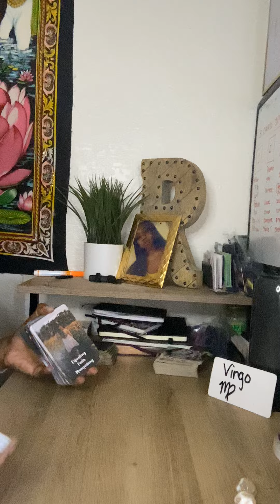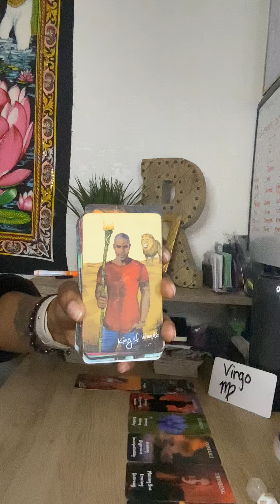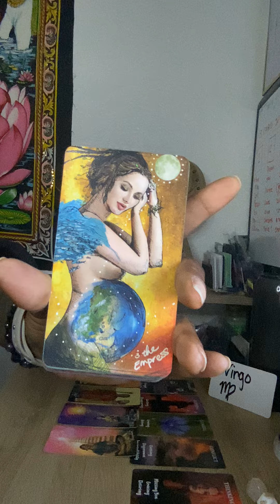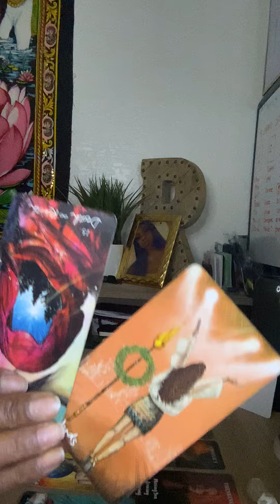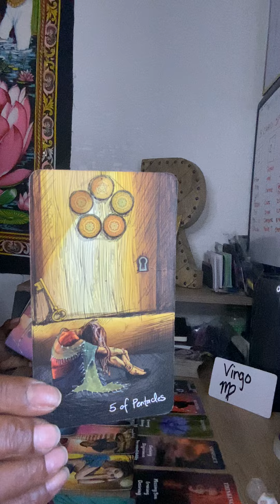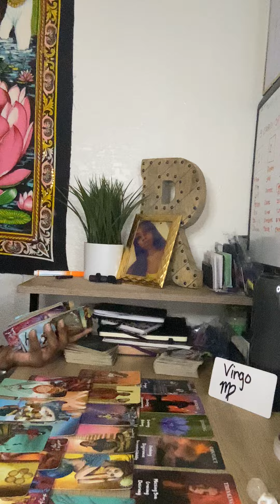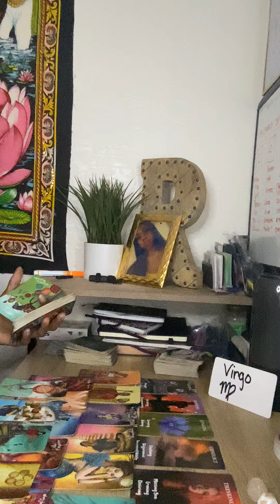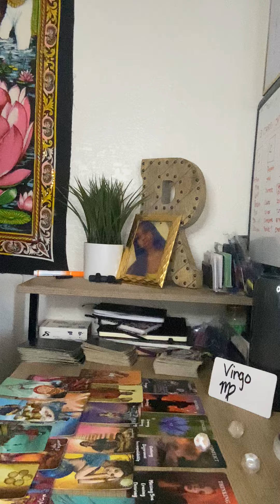VIRGO♍️🌍 ASHES TO ASHES… DUST TO DUST🧨 HAIL OF KARMA 💥